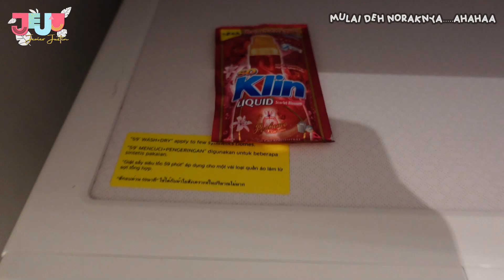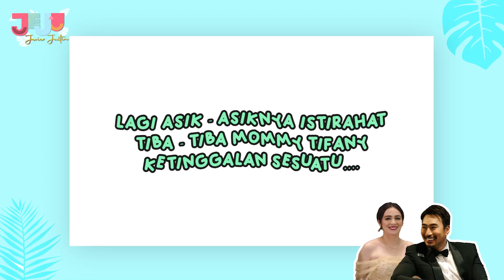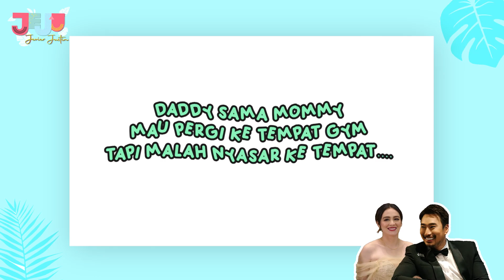HABIS NGE-GYM MALAH MAKAN | JUSTIN NGOMEL TAS KETINGGALAN DI LOBBY!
Setelah hari yang sangat melelahkan, akhirnya Daddy dan Mommy bisa istirahat di Oakwood Hotel & Residence Surabaya.
Tempatnya nyaman banget! Sampe tasnya Mommy ketinggalan di lobby dan Mommy dimarahain Daddy….
Ruangan disini lengkap banget, dapet mesin cuci, kompor, washing dishes, dan semuanya pokoknya lengkap!!! Kita juga dapet kamar yang view jendelanya bagus banget bisa liat kota Surabaya yang bagus.
Setelah itu, Daddy dan Mommy pergi ke tempat Gym… Namun di perjalanan ke tempat Gym, Kita harus melewati tempat Clubbing dulu yang harus banget dilewatin untuk pergi ke tempat Gym. Clubbing disini juga unik banget dengen tema Pool Party gitu…
Sesampainya di tempat Gym, Daddy dan Mommy melakukan Fitness!

Nantikan BAGIBERKAT kami yahhh.